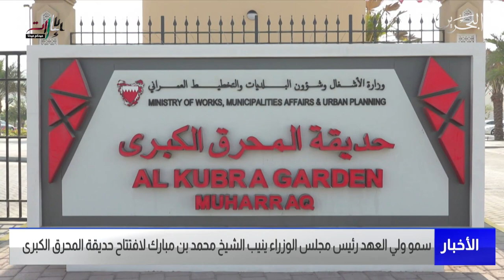البحرين مركز الأخبار : سمو الشيخ محمد بن مبارك يفتتح حديقة المحرق الكبرى 02-12-2021